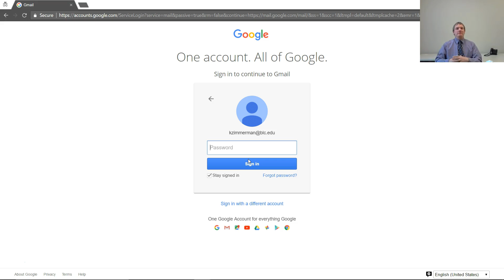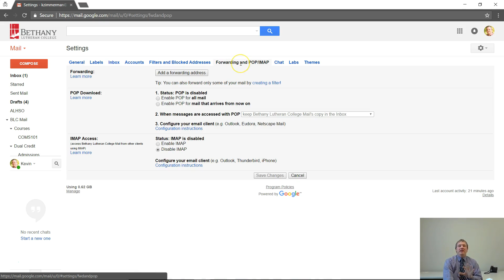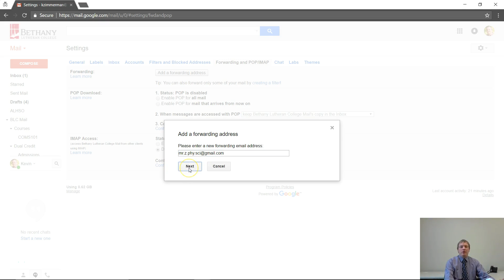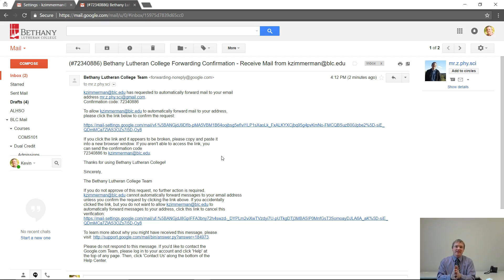07 Using your Bethany Gmail Account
This video shows how to access your Bethany Gmail account. You should begin at gmail.com and use the username and password that have been shared with you through your VIP page.